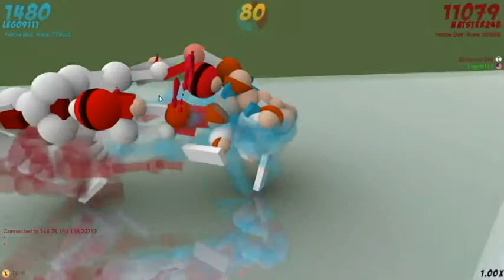Alien Penis! (Toribash ft Natster248)